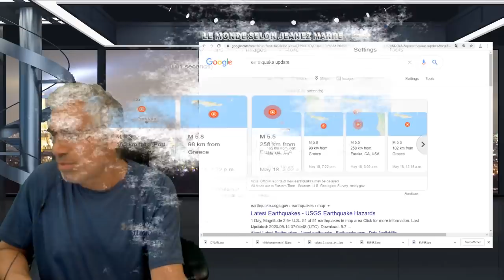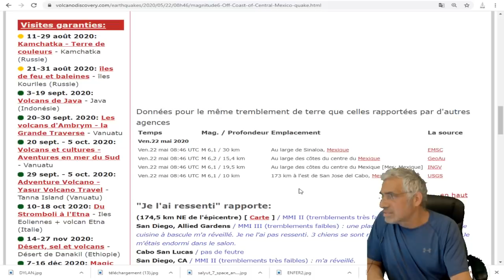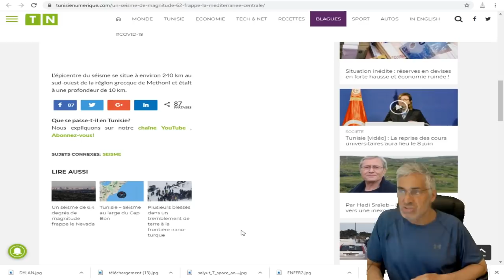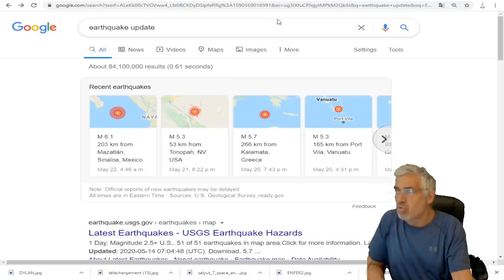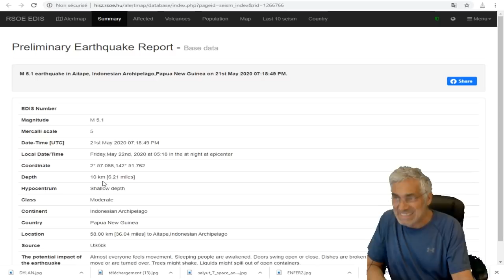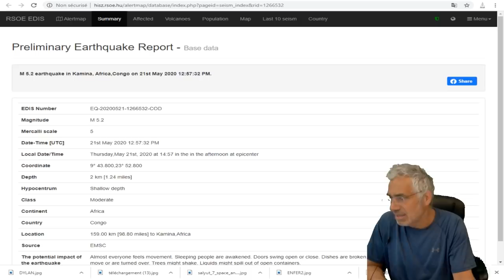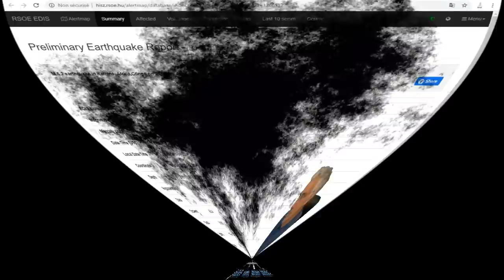DERNIÈRE HEURE;SÉISME DE 6.2 Méditerranée centrale;6.1au large des côtes du Mexique ET PLUS.